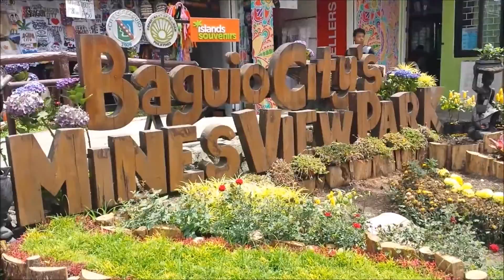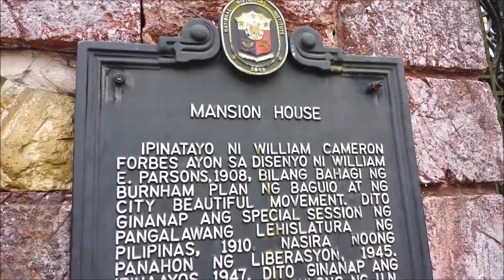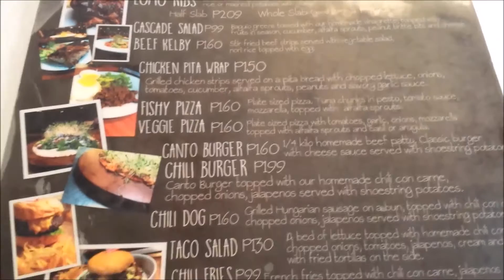Baguio Trip Summer 2016 (PART 3) | Philippines Vlog # 169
Part 3 :

Went to Mine's View Park and bought some stuffs there together with the pasalubong while looking at the breath taking view at the viewing deck. Tried to infamous Strawberry Taho. Went to The Mansion to take some pictures. Since it's almost lunch time, we decided to eat at the Ketchup Food Community. Chose to eat at Canto where there are lot's of people eating. The food there was so DELICIOUS! After that we took a glance of Wright PArk which is just infront of the resto. Went to SM City Baguio to check to view deck and the view was perfect since you can see the whole Baguio on top of the mall. Went back to La Trinidad to get our stuffs and went back home to Pampanga after a very tiring but worthy trip.